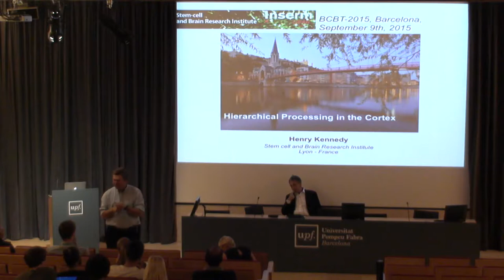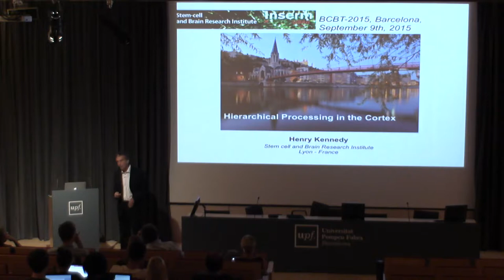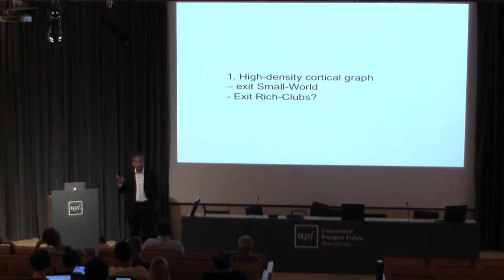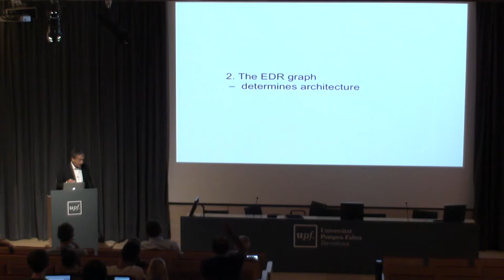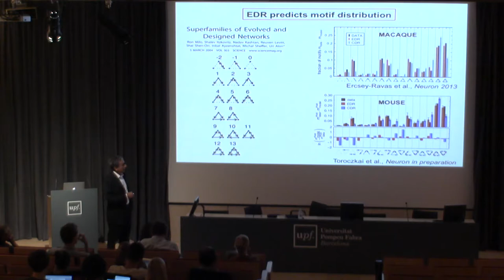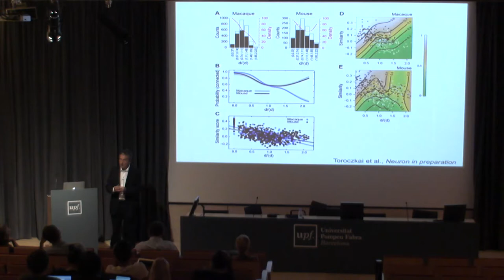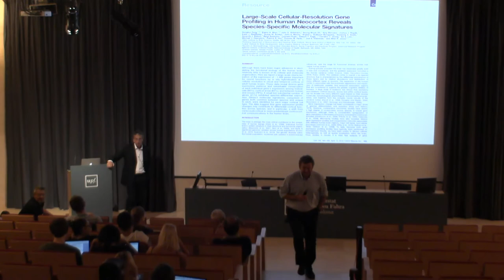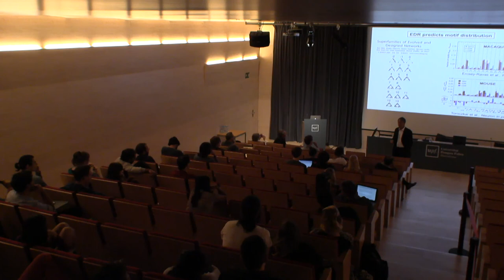BCBT 2015 Henry Kennedy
Hierarchical Processing in the Cortex  mp4